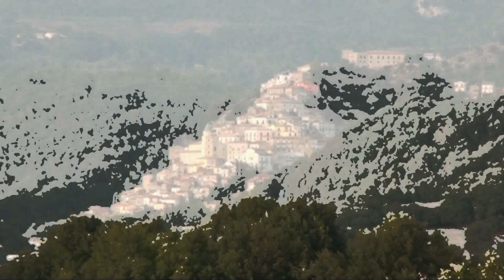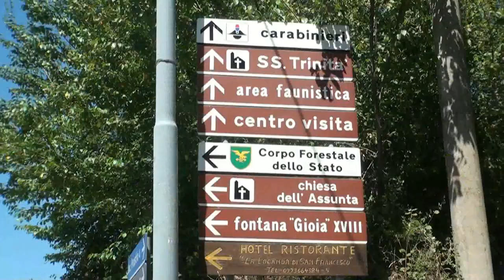VIGGIANELLO:Fiesta de san Francisco de Paola 2012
Segunda parte: de la localidad de Prastio parte el cortejo hacia la iglesia de san Francisco de Paola, y desde alli, junto con el proveniente de la localidad de Torno contionuan en caravana hacia el centro historico Cucagna, Rocca Y Pitu.